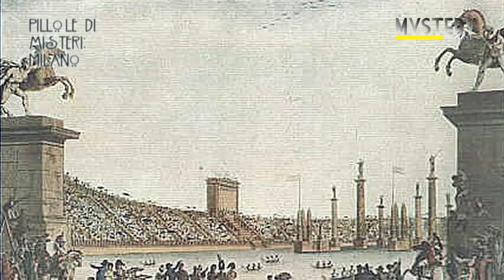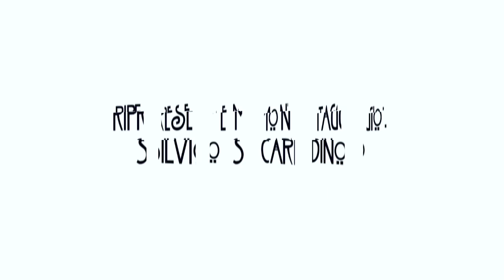Pillole di Misteri Il castello sforzesco di Milano II Parte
Curiosità, storie dimenticate, paranormale... Tutto questo è Pillole di Misteri!